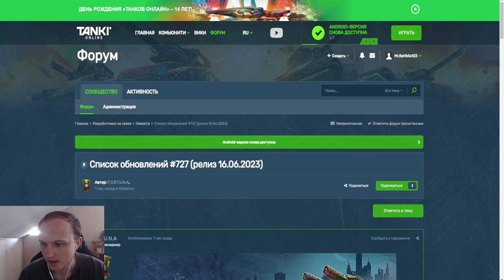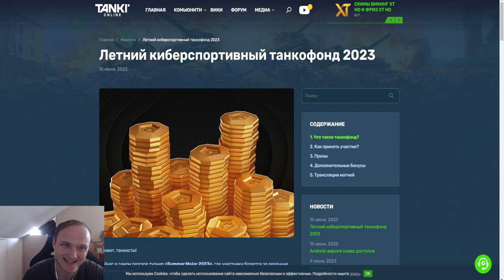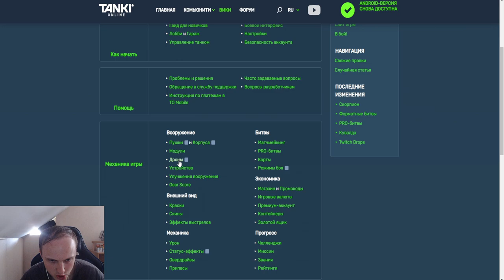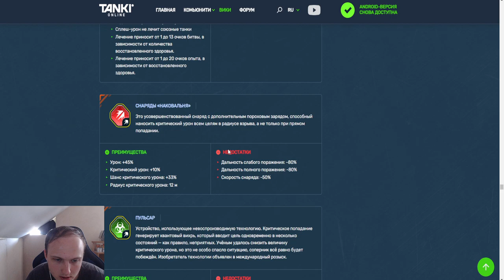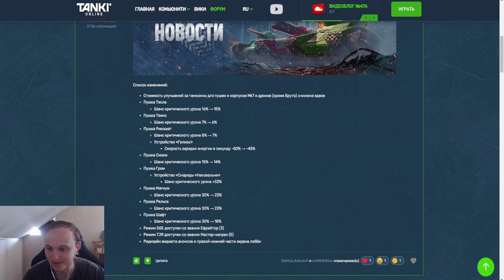ШОК! ЦЕНЫ НА ВООРУЖЕНИЯ ВДВОЕ МЕНЬШЕ! "СИЛЬНАЯ" ПЕРЕБАЛАНСИРОВКА ПОЛОВИНЫ ГАРАЖА В ТАНКАХ ОНЛАЙН